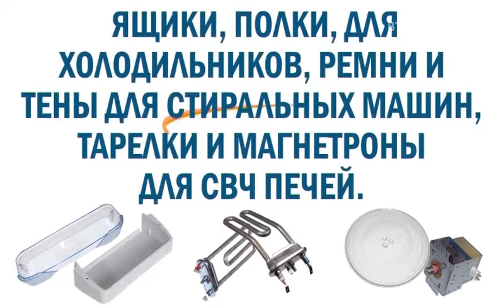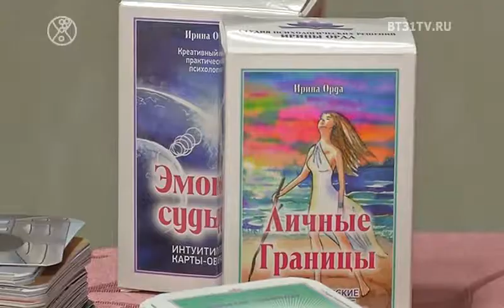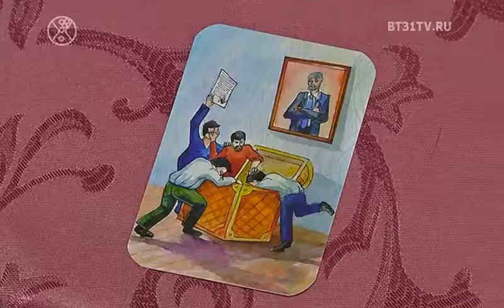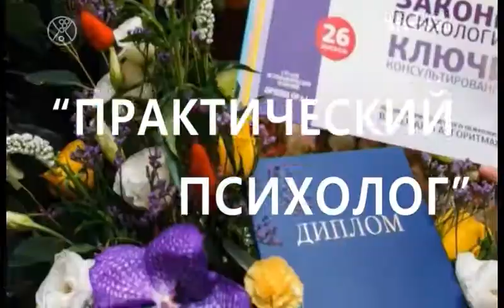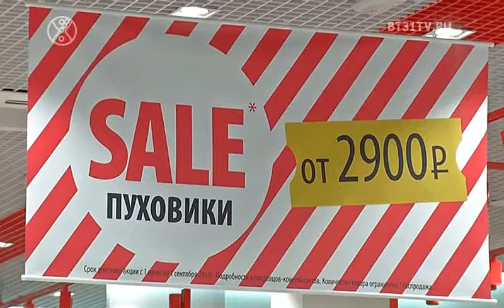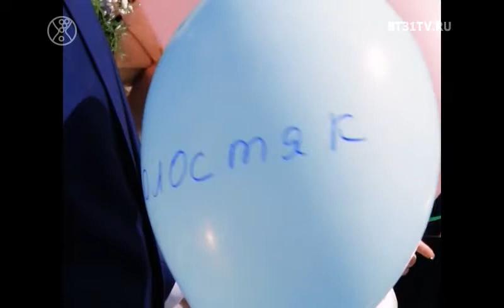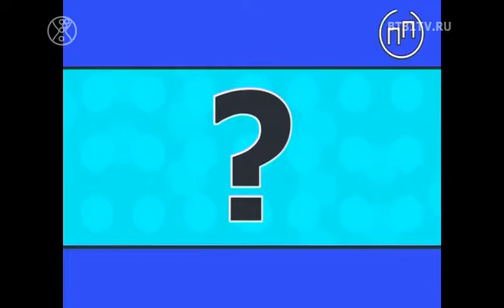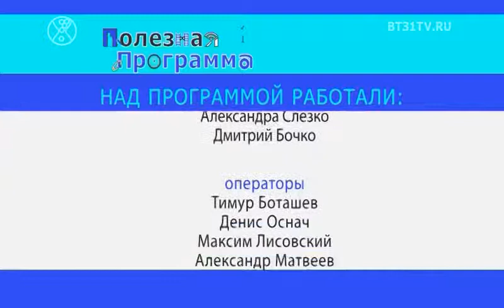Полезная Программа выпуск 171 (эфир от 30.07.2019)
Смотрите в этом выпуске:
    Рубрика сети магазинов Всё сам+
    Социальные танцы
    Советы Астролога и психолога Ирины Орда;
    Новые коллекции сети магазинов верхней одежды Охара
    Как выбрать профессионального видеографа
    Вся правда о мужчинах
    Курильские бобтейлы